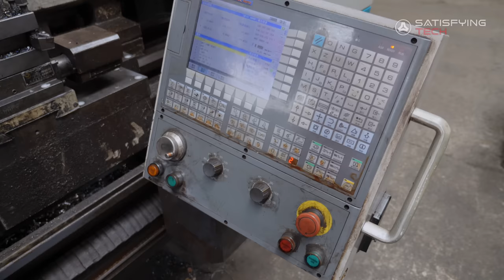Giant Bow Shackle Forging Process！Large Rigging Factory！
Amazing Process of Forging Giant Bow Shackle！
Turn On Subtitles(CC) to Watch

• 中国授权解说请加微信（备注二创授权）：Stevenswans
Bow Shackle#Amazing Process#